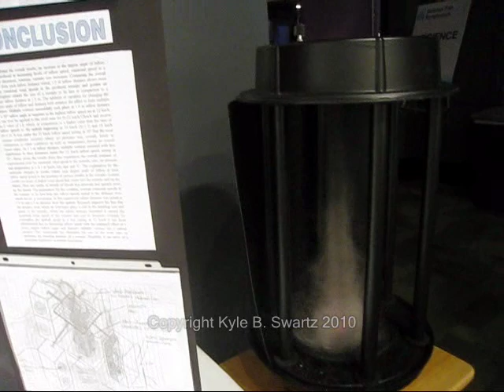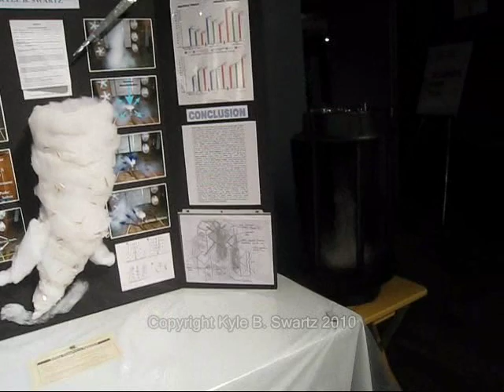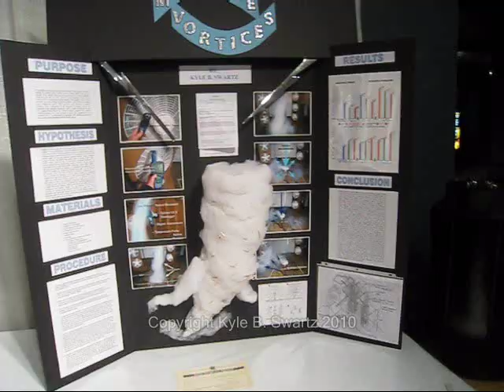Tom Skilling Introducing Science Storms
Chief Meteorologist Tom Skilling from Chicago's WGN-TV Weather Center introduced the new Science Storms exhibit at the Museum of Science and Industry on Thursday, March 18th, 2010.